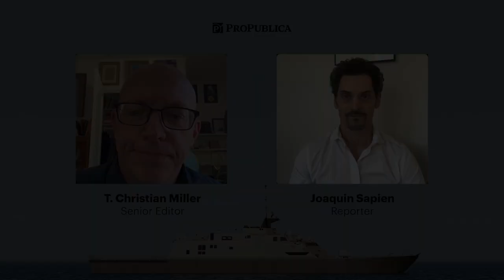The U.S. Navy's Troubled Littoral Combat Ship Program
With the Defense Department spending nearly $900 billion per year in taxpayer money, ProPublica decided to examine one of the most expensive failed military projects in recent memory: the littoral combat ship program.

LCS was supposed to launch the U.S. Navy into the future. Instead, the ships broke down across the globe and many of their weapons never worked.

Now the Navy is getting rid of them, but it took an array of naval leaders and two consecutive defense secretaries to finally stop the program.

In this virtual conversation, ProPublica reporters Joaquin Sapien and T. Christian Miller walk us through how the Navy sank billions of dollars of taxpayer money into a failed project.

0:00 Start
0:44 Why we decided to dive deeper
2:20 Idea behind LCS and the end result
5:50 LCS weapon systems
9:18 Speaking up about problems
10:54 Making connections with sources
13:05 Why weren't warnings heard
15:18 Who were the big proponents of LCS
16:40 2016 incidents
20:56 Status of LCS
22:36 LCS long-term cost
23:54 Oversight responsibility
25:15 Role of defense contractors
27:35 Voter outcry
29:11 Are we behind the competition?
30:38 Ultimate fate of LCS